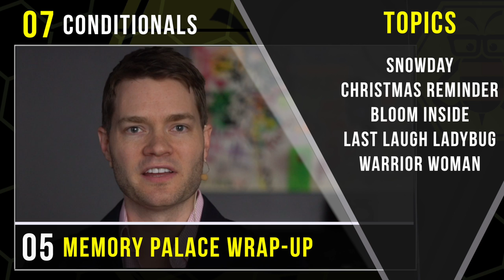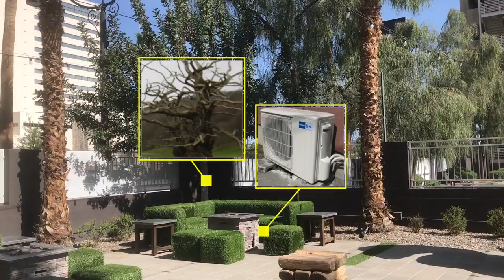Memory Palace: Python Conditionals (Section Wrap-Up)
The following video is from an online educational course produced by Mnemonic Academy that teaches the basics of Python programming using mnemonics, metaphors and the science of learning titled “Learn Python: Like a Bee Student,” taught by instructor Dylan Jorgensen

Welcome to our section 7, Conditionals, memory palace walkthrough.

In this episode we heard the stories of….

We first met an air conditioner who got a second chance to be great thanks to one of santa's retired elves.

Then once restored to full greatness this amazing air conditioner was so powerful he created snow that was of such exceptional quality that Elsa and Anna from Frozen made there way from Arendelle just to play in it.

Then we heard the heart melting story of a cold leafless tree who had been telling herself all her troubles stemmed from the cold weather, but later found the key to growing a full set of leaves to warm her on the outside was first having warm thoughts on the inside.

Then we met a cunning ladybug who got the last laugh on the Joker by playing into his fear of Batman.

And finally we met a woman who unlike her friend did not run away when aliens put a red flag into the ground and claimed earth as their own. Instead she raised up her sword to save us and the entire planet.

Interested in Learning More About Online Courses That Teach Using Mnemonics, Metaphors and the Science of Learning?